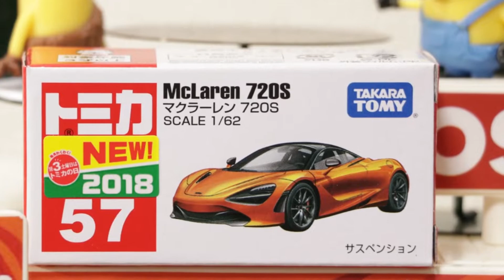タカラトミー トミカ No.57 マクラーレン 720S Takara Tommy Tomica No.57 McLaren 720S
タカラトミー トミカ No.57 マクラーレン 720S

Takara Tommy Tomica No.57 McLaren 720S

編集用ソフト：
 Wondershare Filmora